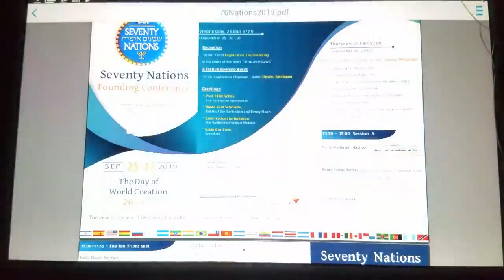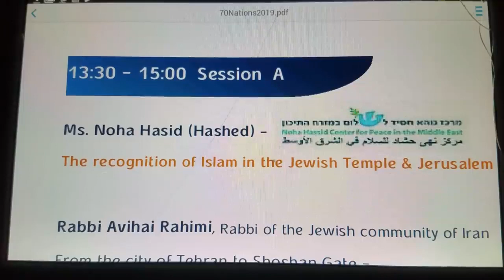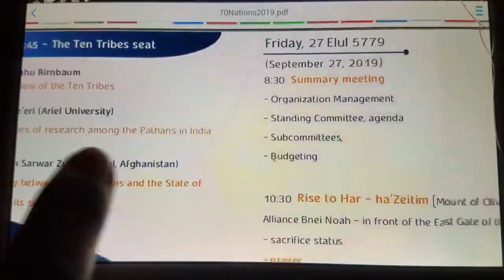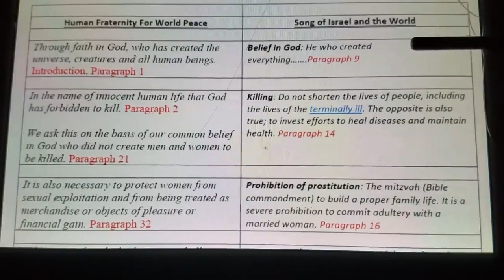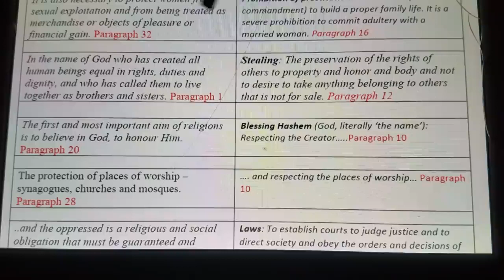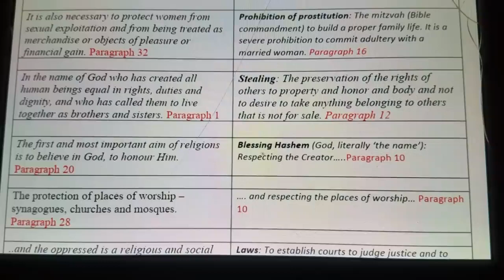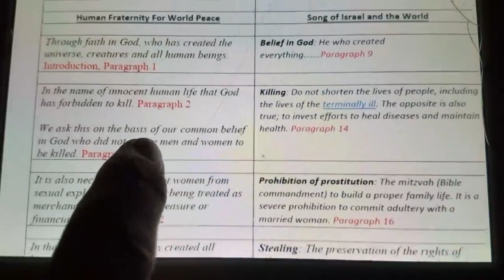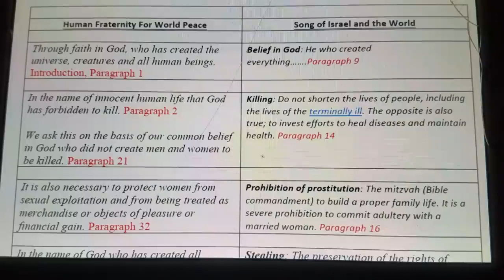One World religion. Vatican, Sanhedrin, Islam + 3rd Temple. (LeelandJones) Sept. 2019.(descripbox).